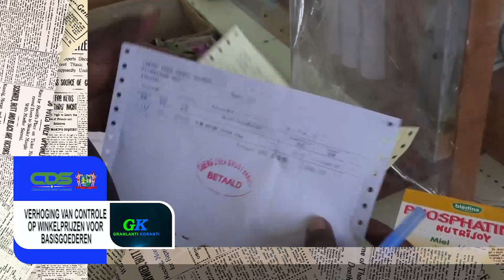GK 11 AUGUSTUS 2021 (SRANAN) - VERHOGING CONTROLE OP WINKELPRIJZEN VOOR BASISGOEDEREN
𝔾ℝ𝔸ℕ𝕃𝔸ℕ𝕋𝕀 𝕂𝕆ℝ𝔸ℕ𝕋𝕀 (SRANAN), DD 11 AUGUSTUS 2021:

VERHOGING CONTROLE OP WINKELPRIJZEN VOOR BASISGOEDEREN